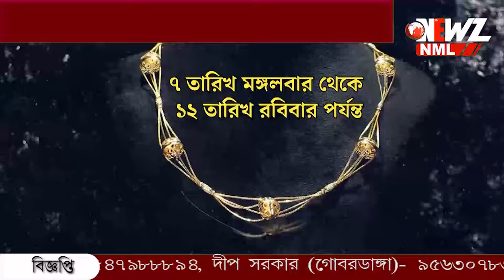শান্তনুর হয়ে ভোট প্রচারে মিঠুন চক্রবর্তী।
শান্তনুর হয়ে ভোট প্রচারে মিঠুন চক্রবর্তী। মঞ্চে CAA নিয়ে সাধারণ কে বার্তা দেন। গান গেয়ে শোনান। প্রার্থী জয়ী হলে আবার আসবেন জানলেন মিঠুন।